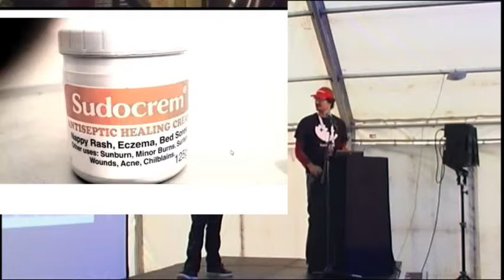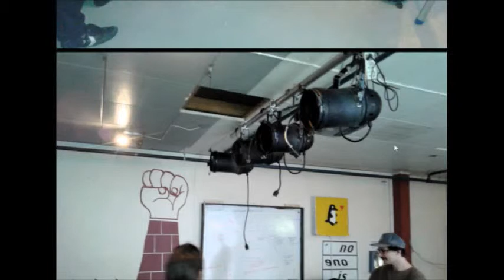EMF 2014 Day 2 Lightning talk 2